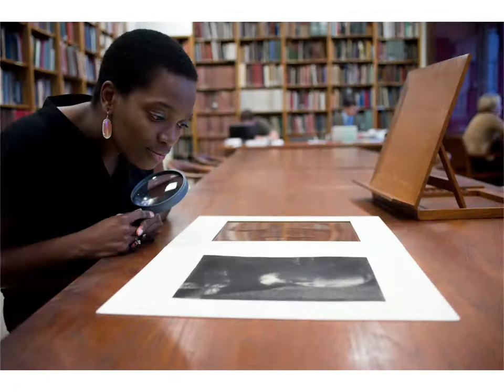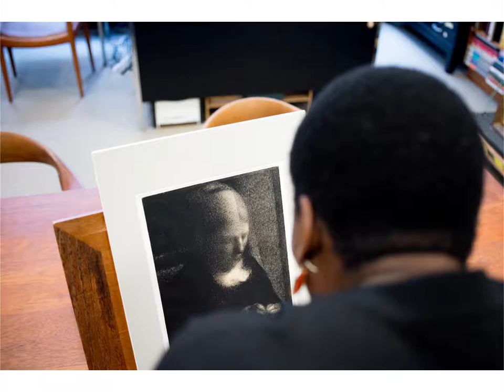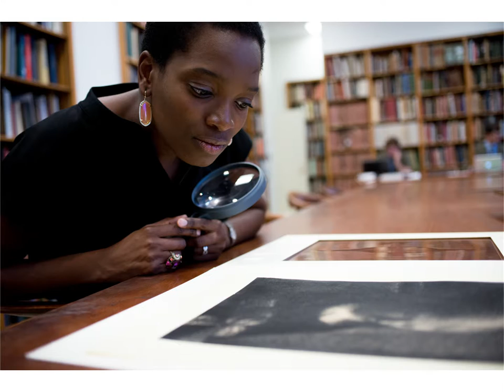The Artist Project: Njideka Akunyili Crosby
"It's quiet, but at the same time it vibrates."

Artist Njideka Akunyili Crosby reflects on Georges Seurat's "Embroidery; The Artist's Mother" in this episode of The Artist Project—an online series in which artists respond to works of art in The Met collection.

Njideka Akunyili Crosby, born in 1983, is a Nigerian-American mixed-media artist who combines drawing, painting, and collage on paper in her work.